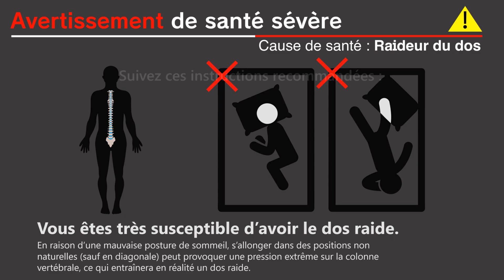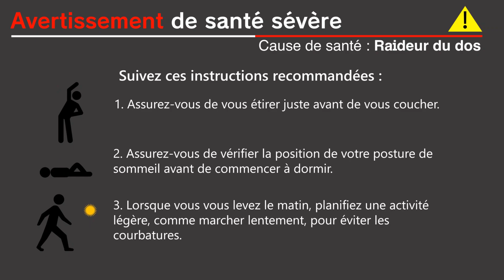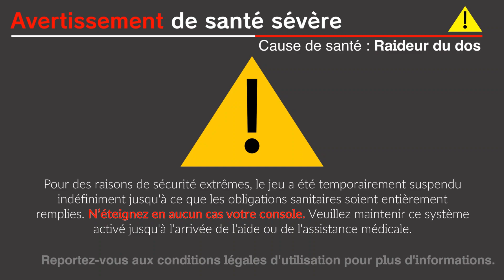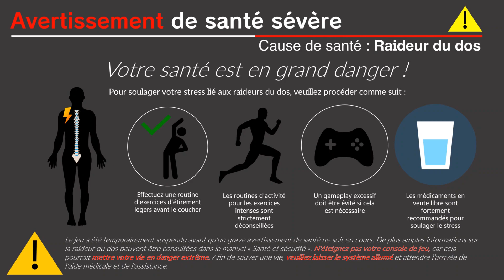Mario Kart 8 Deluxe - Health Hazard Warning (Back Stiffness) (French, 60fps)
Je ne savais pas que j'essayais de jouer à mon jeu préféré jusqu'à ce que je reçoive un avertissement de danger pour la santé concernant mon dos raide. J'avais intentionnellement suffisamment dormi, mais le matin, je me suis réveillé et j'avais le bras gauche engourdi, et c'est ainsi que ma console de jeu a reçu un « avertissement de santé sévère » concernant un dos raide. Mais je n'ai pas encore besoin de prendre de médicaments ni de consulter un médecin car je continue à jouer à ce jeu, mais il refuse de jouer sans avoir à prendre au préalable des médicaments en vente libre. Qu'est-ce que je devrais faire maintenant?

Inspired by @NoPLo 's video: Ring Fit Adventure - Rare Health Warning Message